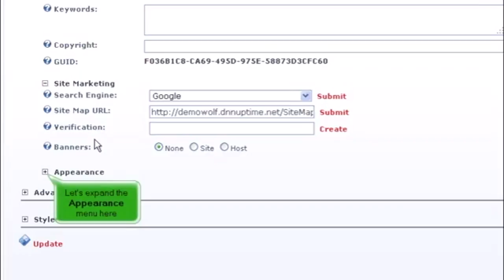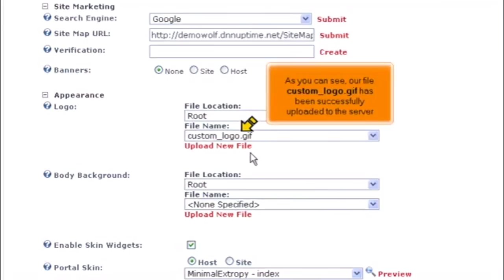8) How to update the site logo in DotNetNuke by Gecko Websites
8) How to update the site logo in DotNetNuke by Gecko Websites